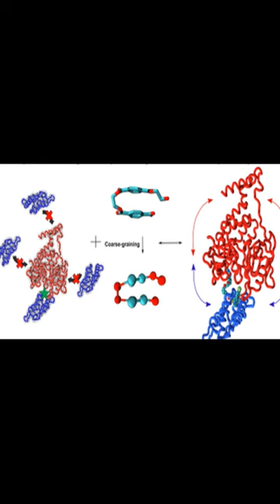Towards design of drugs and delivery systems with the Martini coarse-grained model | RTCL.TV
### Keywords ###

### Article Attribution ###
Title: Towards design of drugs and delivery systems with the Martini coarse-grained model
Authors: Lisbeth R. Kjølbye, Gilberto P. Pereira, Alessio Bartocci, Martina Pannuzzo, Simone Albani, Alessandro Marchetto, Brian Jiménez-García, Juliette Martin, Giulia Rossetti, Marco Cecchini, Sangwook Wu, Luca Monticelli ,and Paulo C. T. Souza

### Video Timestamps ###
0:00:00 - Summary
0:00:55 - Title
0:01:02 - End